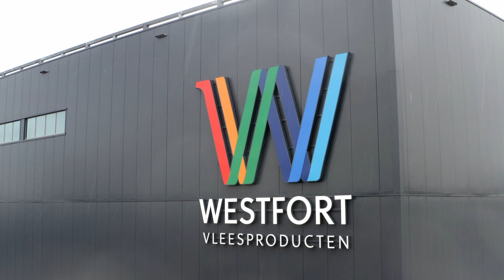Metaflex cooling- and freezer doors | Westfort Vleesproducten